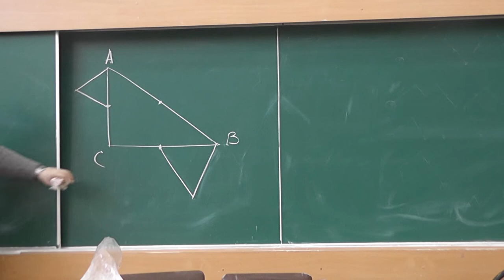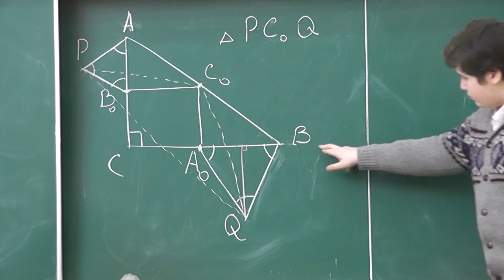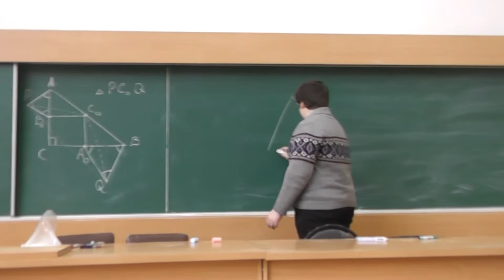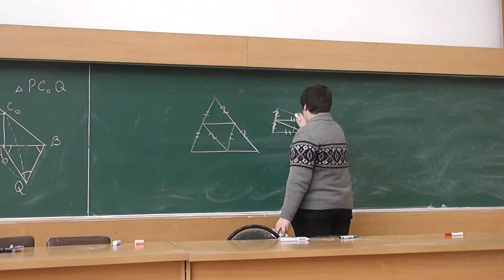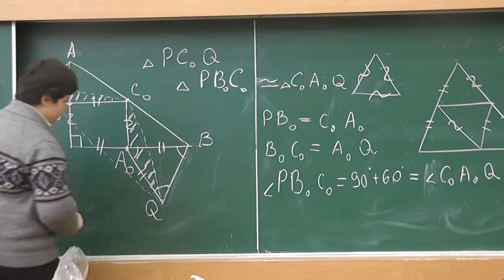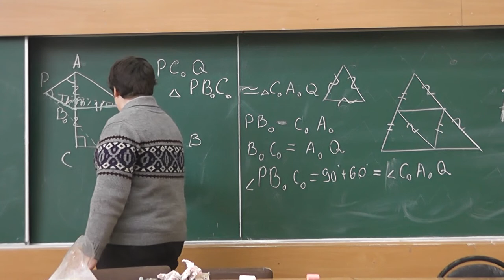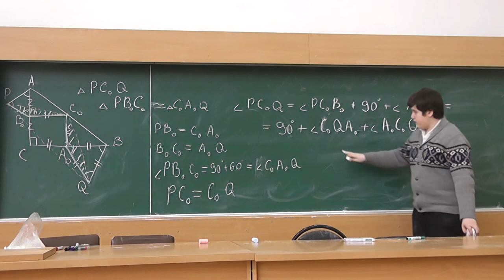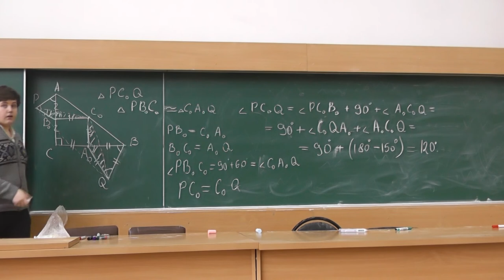102 Два правильных треугольника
На половинах катетов прямоугольного треугольника во внешнюю (вариант: внутреннюю) сторону построили равносторонние треугольники. Найдите величины углов треугольника, вершинами которого являются не лежащие на катетах вершины построенных равносторонних треугольников и середина гипотенузы.